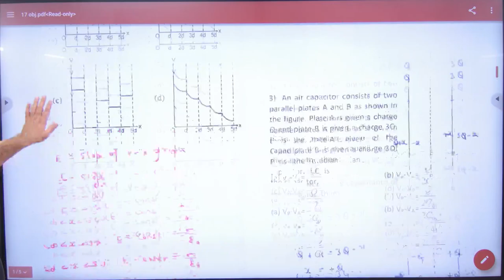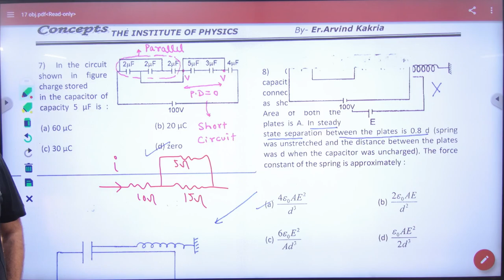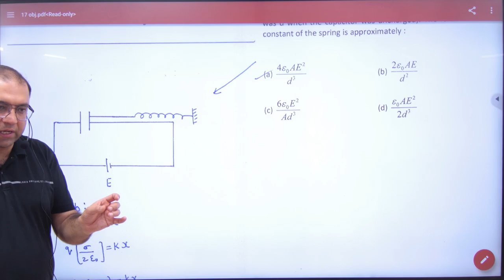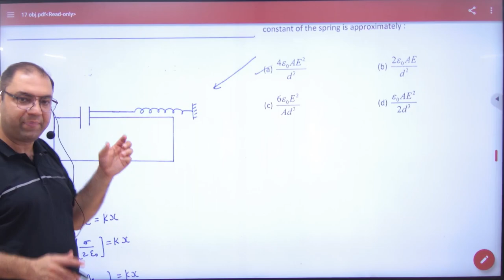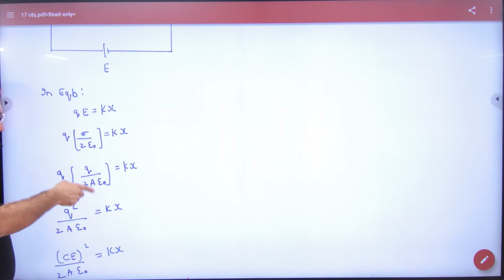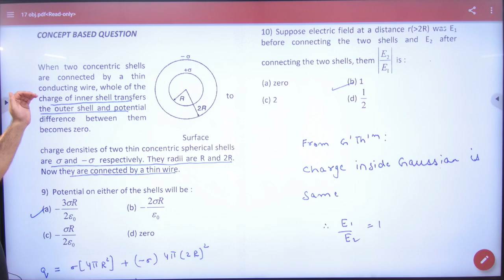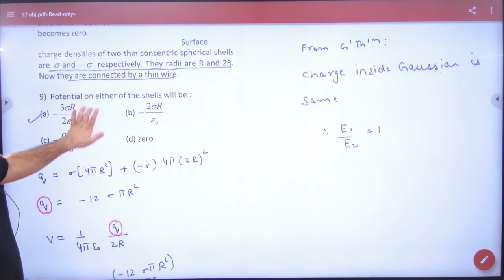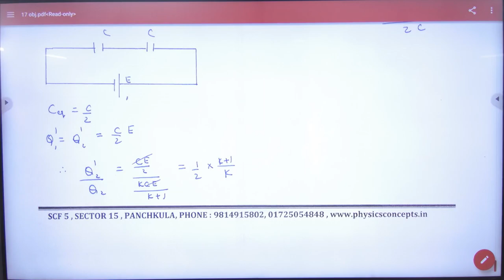147 Objective Sheet 17 Discussion Capacitors